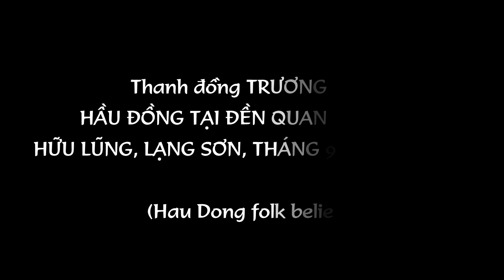Hầu đồng giá QUAN ĐỆ NHỊ│Thanh đồng Trương Hậu│Marquis has the same price as "Quan De Nhi"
Hầu đồng giá “Quan Đệ Nhị”, Thanh đồng Trương Hậu tại đền Quan Giám Sát ở Hữu Lũng, Lạng Sơn, tháng 10 năm 2023 (tháng 9 âm lịch) (Marquis has the same price as "Quan De Nhi", Thanh has the same price as Truong Hau at Quan Supervisory Temple in Huu Lung, Lang Son, October 2023 (September of the lunar calendar)